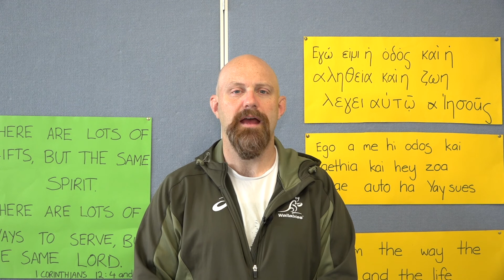Kids Spot - James 5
Join us as Steve shares a Kids Spot from James 4